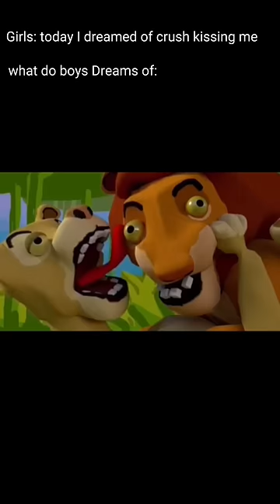The dreams of females vs those of males